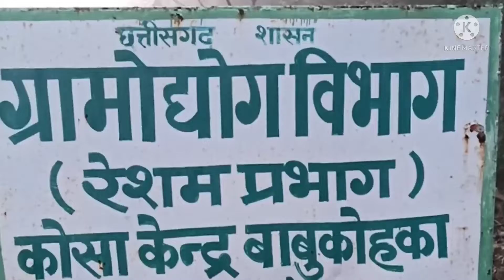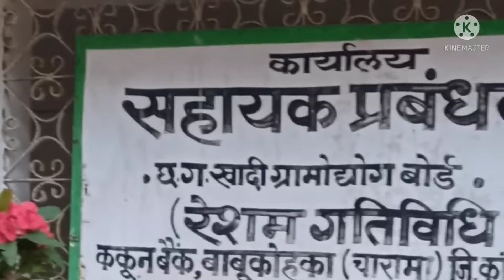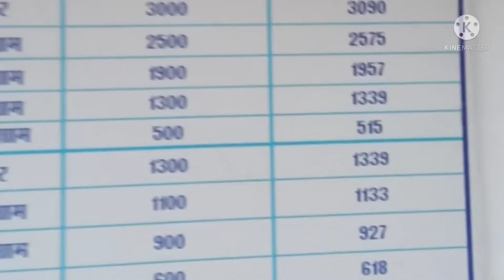(part-1)कोसा ग्रामोद्योग बाबुकोहका/चारामा/कांकेर(छ.ग.)🦋🐝